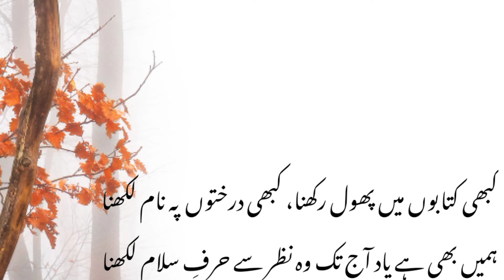Hassan Razvi | کبھی کتابوں میں پھول رکھنا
This is one of Hassan Razvi's famous ghazl.